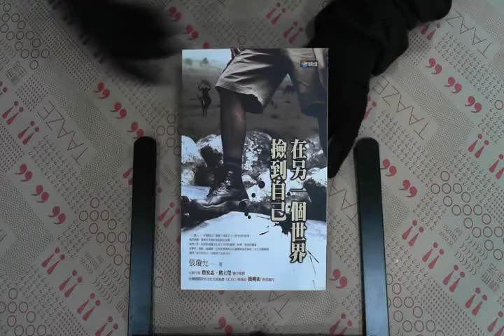TAAZE｜在另一個世界撿到自己 二手書書況 9861244271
TAAZE｜讀冊生活網路書店「在另一個世界撿到自己」，找二手書請至